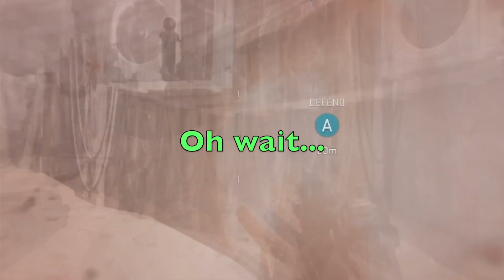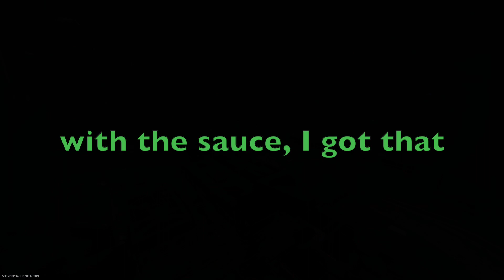We keep picking on our friend in Modern Warfare 2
This is why we occasionally pick on our friend